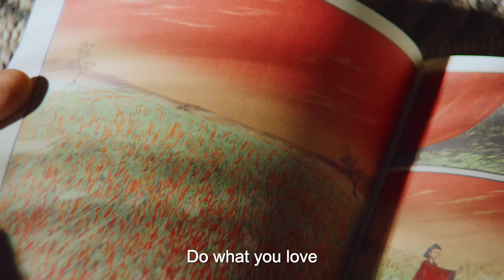AXA Make time for me-time